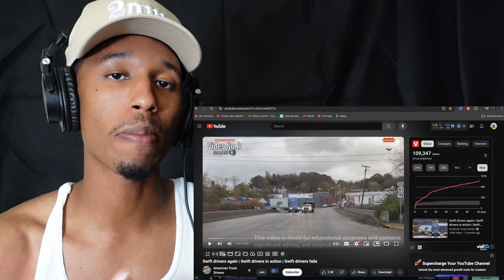Swift Driver Reacts to Swift Driver FAILS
Video title

That '2am' Hat that I wear in most of my videos is my hat that I personally designed.